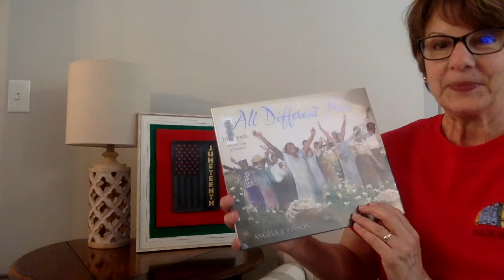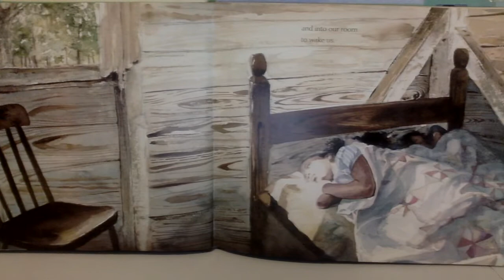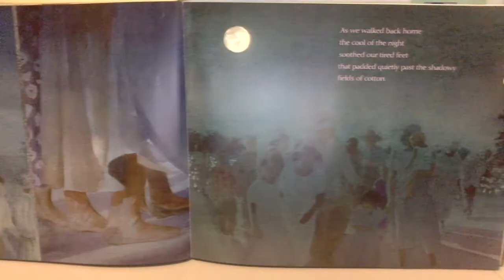Virtual Children's Program - A Book Sharing with Miss Lori: "All Different Now"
Virtual Children's Program - A Book Sharing with Miss Lori, featuring the children's book "All Different Now: Juneteenth, the First Day of Freedom," by Angela Johnson, illustrated by E.B. Lewis, and presented by Miss Lori with permission from Simon & Schuster.

Through the eyes of one little girl, "All Different Now" tells the story of the first Juneteenth, the day freedom finally came to the last of the slaves in the South. Since then, the observance of June 19 as African American Emancipation Day has spread across the United States and beyond.